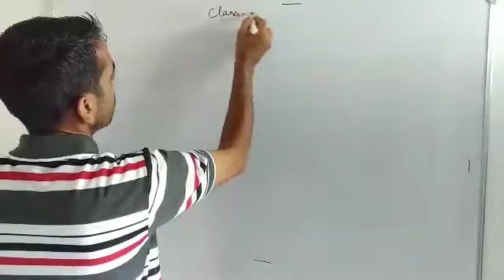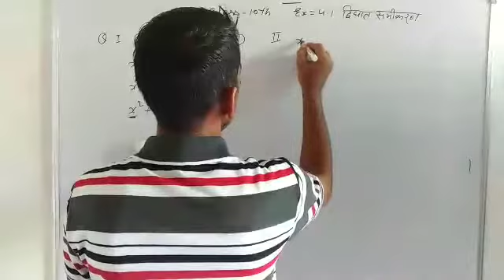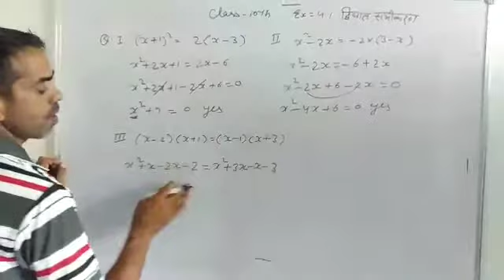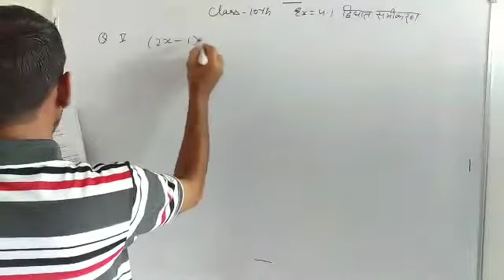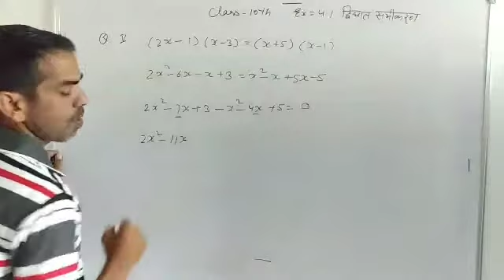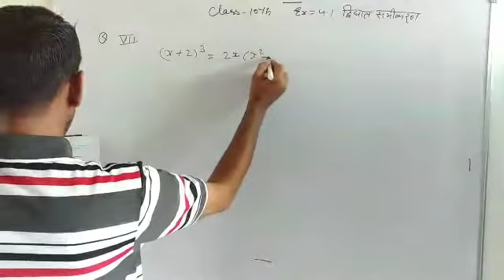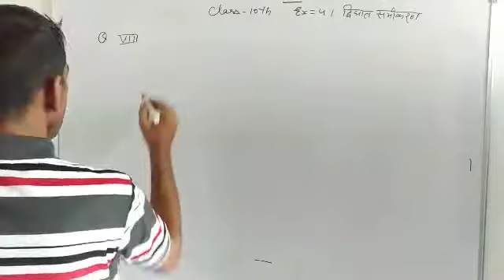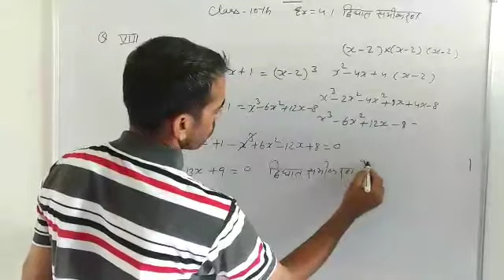द्विघात समीकरण कैसे बनाएं/How to make quarditic equations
हेलो दोस्तों
आप सभी का चैनल पर स्वागत है